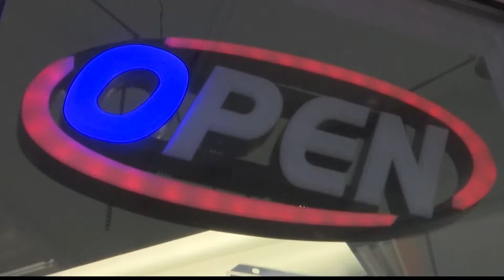Handel's Ice Cream to open second location in Huntsville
Retired U.S. Army Lieutenant Colonel and owner of Huntsville's Handel's Ice Cream Shop, Brian Vaughn, told FOX54 on Sunday that a second Huntsville location is in the works.